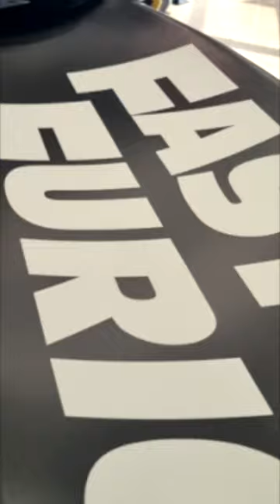$50,000 Ben Sopra Body Kit On A UK R35 Nissan GT-R As Seen In Fast & Furious 6!!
This R35 Nissan GT-R with the $50k Ben Sopra Body Kit, as seen in Fast & Furious 6, was at the  UK's Exclusive JDM Full Scale Show in the UK! This is based on a car that Brian O'Connor, Paul Walker's character, had in Fast & Furious 6, seen at the ending of the film at the home of Dominic Toretto, Vin Diesel's character. We don't know if this is the actual car from the movie, but either way – it looks awesome!